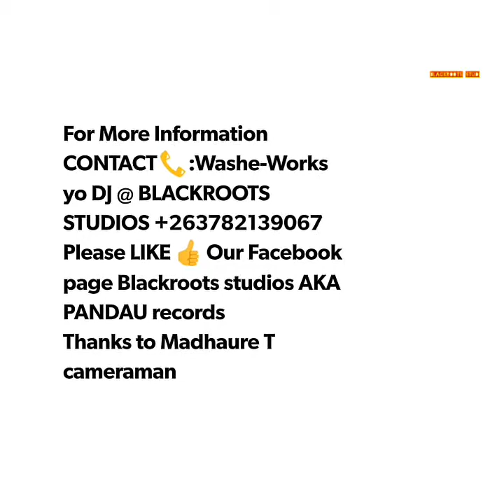PeeJAY -WEDU achata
Blackroots Studios aka Pandau Records
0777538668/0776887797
CHIBUNJI TV